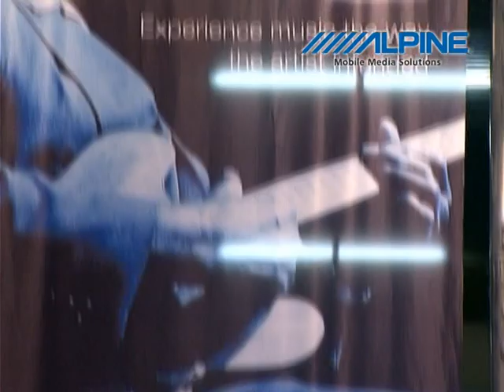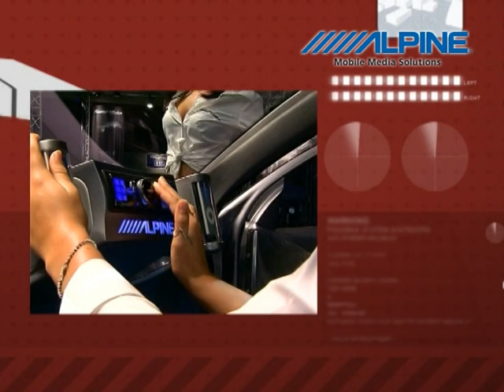Alpine @ EMMA Eurofinal 2007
Alpine Europe at EMMA Eurofinal 2007 in Denmark including the F#1 Status Girls